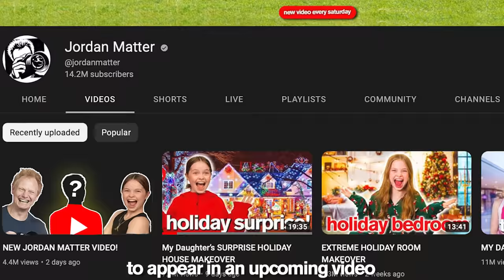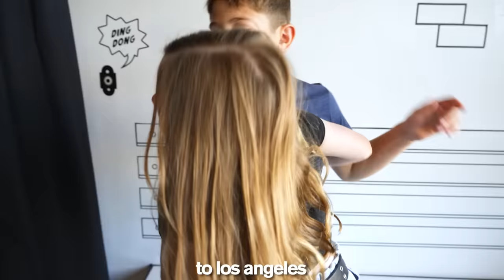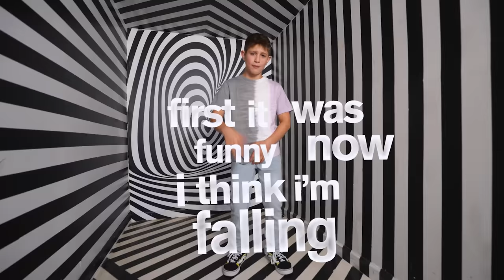CONTROLLING 10 YOUTUBERS LIVES! (ft/ Royalty Fam, Ben Azelart, Dhar Mann)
The top 15 times my daughter controlled  YouTubers' lives in 2022 (spoiler alert- lots of Nidal)! One of these scenes has never been in a video before!